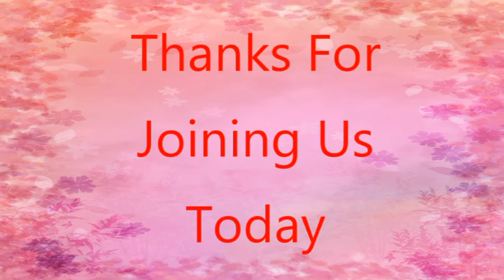A Dull Day 11/1/2017